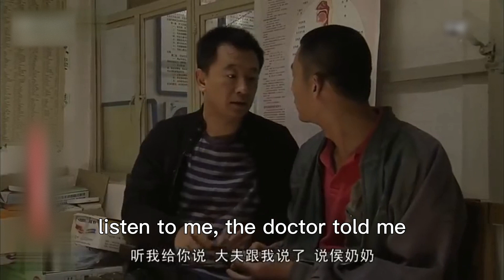農村老太太真是神了，看了孫媳婦一眼就知道她懷孕了，比醫院機器還准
XFDMHSD
《媳婦的美好時代》是由北京華錄百納影視有限公司出品，劉江執導，海清、黃海波、柏寒、林申等主演的電視劇。 該劇通過描寫兩家人之間家長裏短的家庭故事，探討了當代都市家庭的婆媳關系，以及擁有新式婚戀觀的“80後”適婚年輕人的婚姻故事。